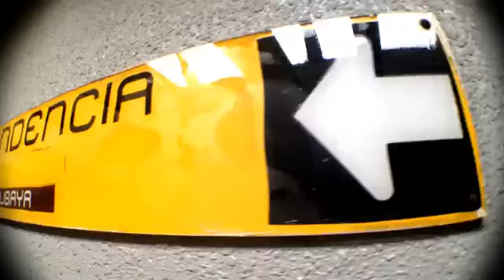KEROSMAN -CUANDO ESTOY SOLO-